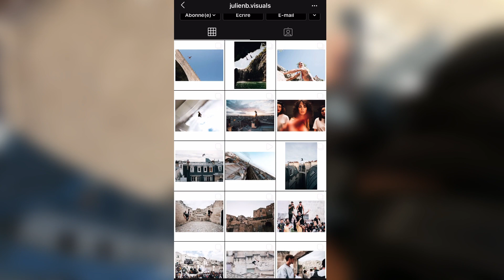UN TOIT ÉNORME Ft MIKE HORN - VLOG 2020 TOITS ÉMERAUDES EP 12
Bienvenue sur ma chaîne YouTube N'oublie pas de t'abonner et d'activer la cloche des notifications ;) Si la vidéo te plait ou ne te plait pas laisse moi un commentaire pour en parler ensemble. Un pouce bleu est toujours le bienvenue.

SERIES